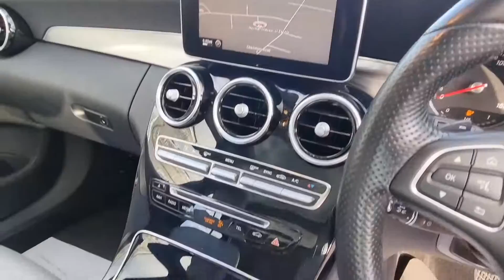C250 Sport Premium Plus Estate Auto